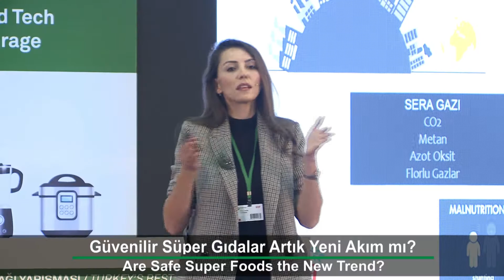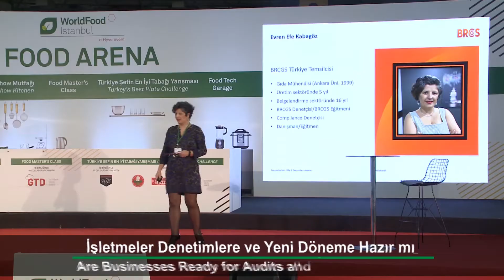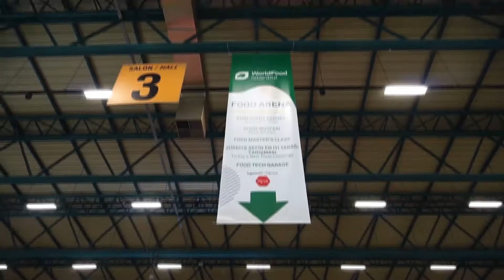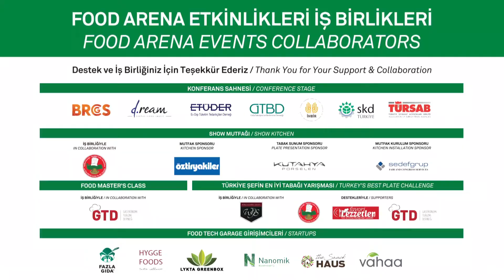WorldFood İstanbul Etkinlikler/Events